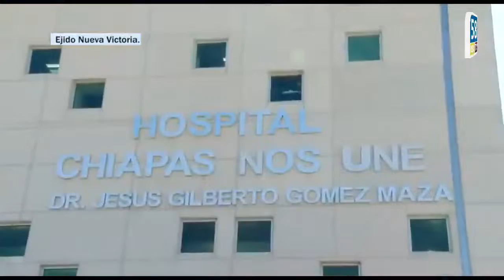ACARREO POR REVOCACIÓN COBRA TRES VÍCTIMAS MORTALES EN CHIAPAS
* Familiares recibieron como indemnización 15 pollos, 4 kilos de maseca y unos paquetes de arroz, en un hecho por demás vergonzoso y repudiable.